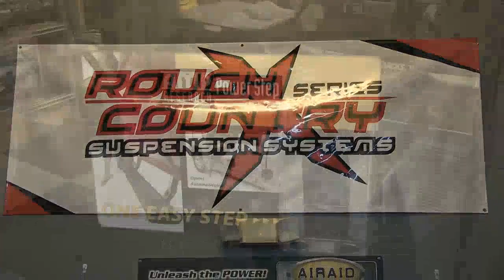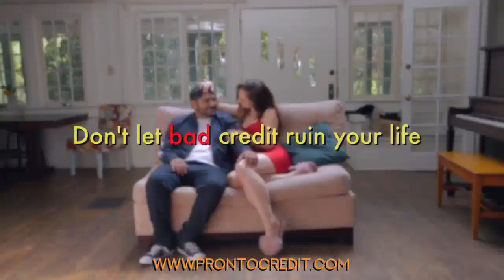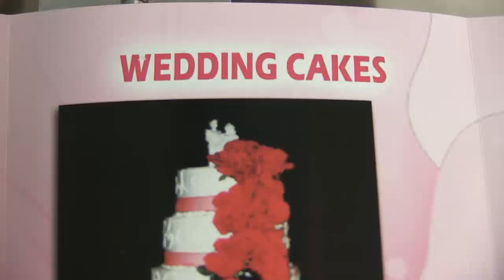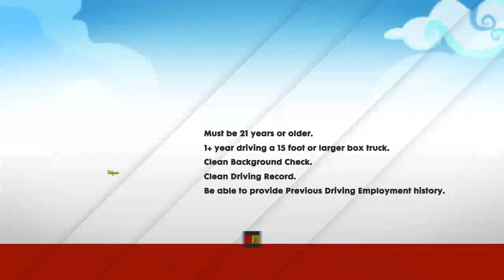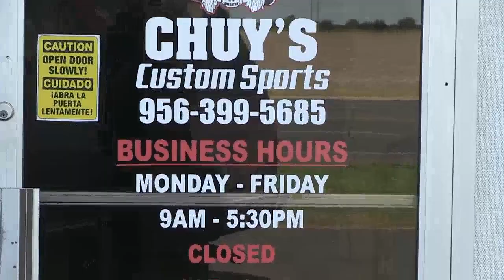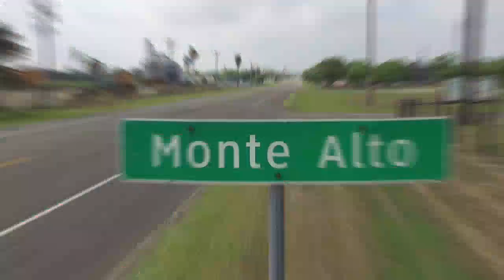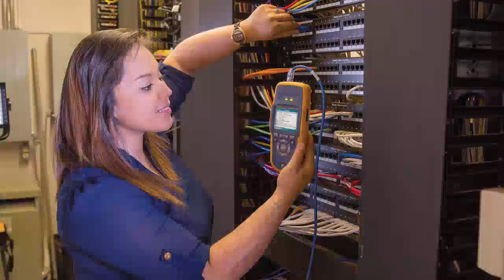Hidalgo VS Raymondville Womens Basketball Game